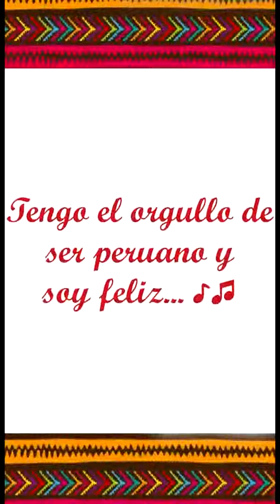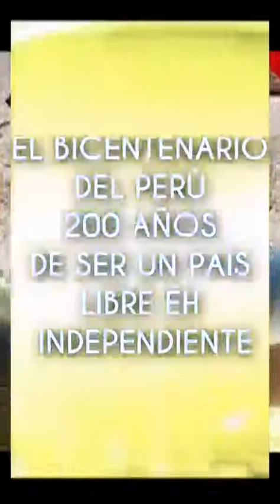3 de julio de 2021